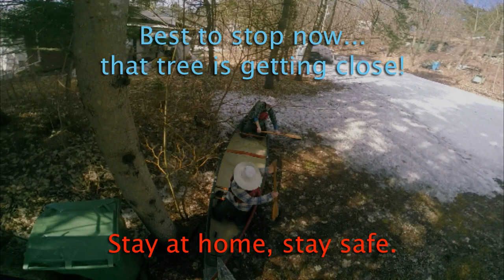Backyard Canoeboggan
Cabin fever, or isolation inanity, has hit redcanoes.ca in Chelsea Quebec. They want to go paddling but choose to stay at home...what to do?